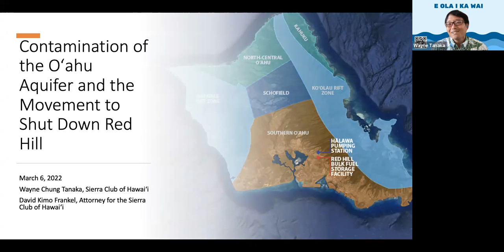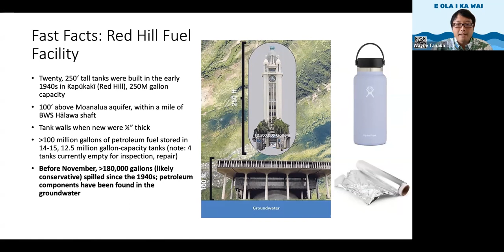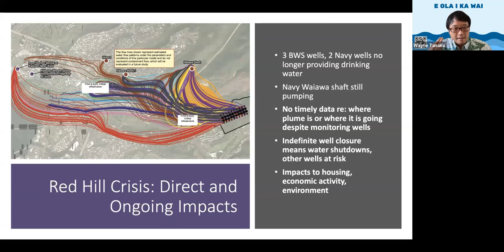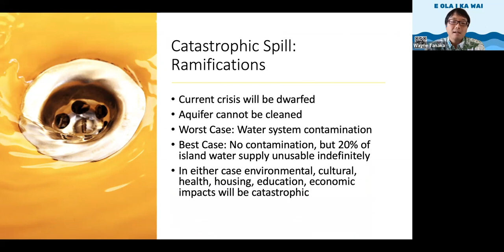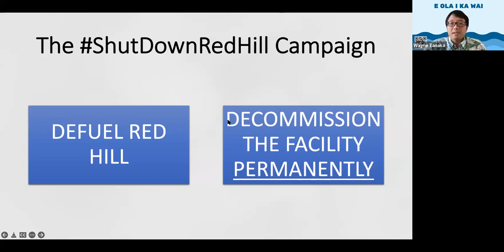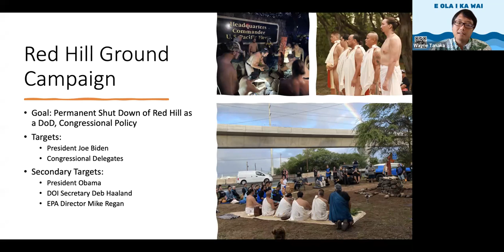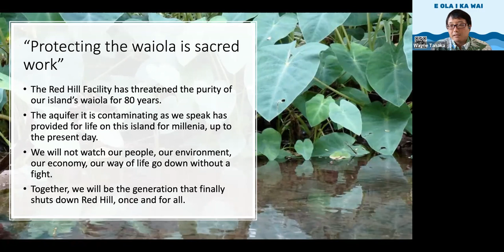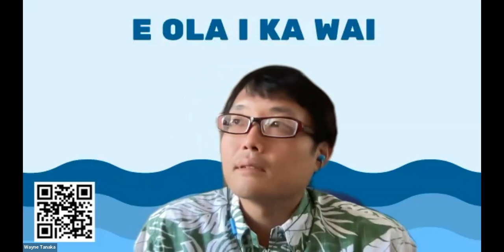Contamination of the O'ahu Aquifer and the Movement to Shut Down Red Hill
This panel highlights the contamination of Hawaiian drinking water by the U.S. Navy-managed Red Hill Bulk Fuel Storage Facility, and the fight of Hawaiians to shut down Red Hill for the protection of Hawaiian water sovereignty and public health.

PANELISTS:
Wayne Tanaka (Sierra Club of Hawaii)
David Kimo Frankel (Sierra Club of Hawaii)